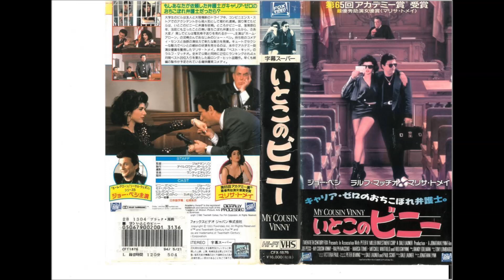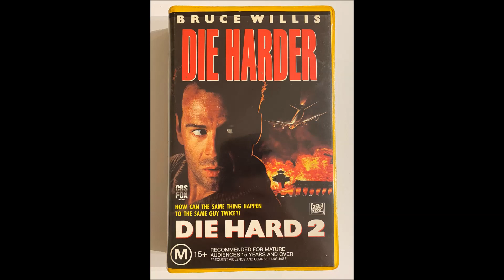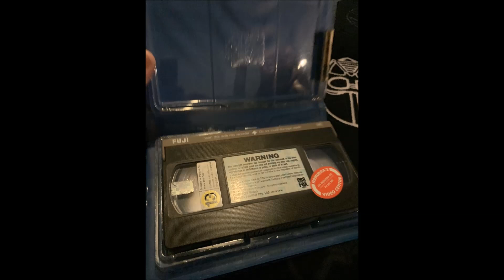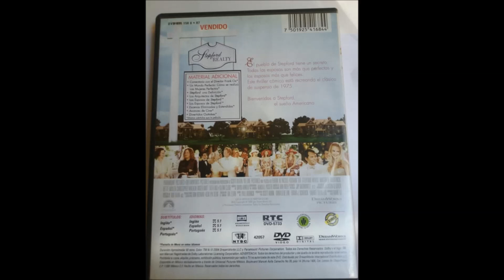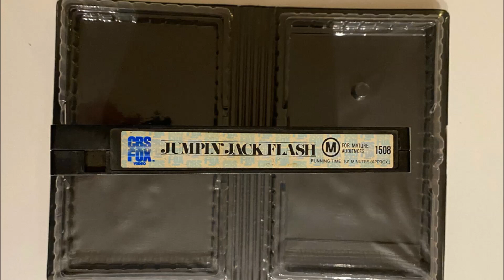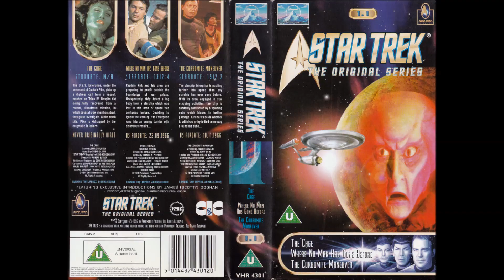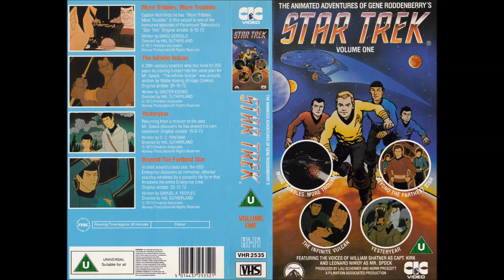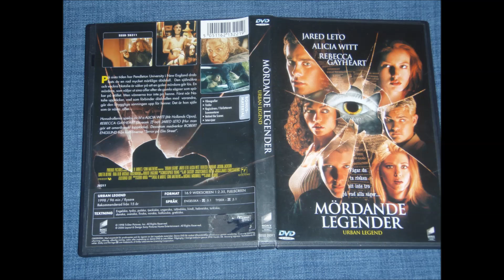DVD, VCD and Blu ray Imports from Countries Outside USA Part 36 12/4/20